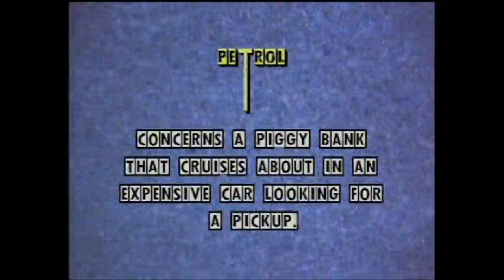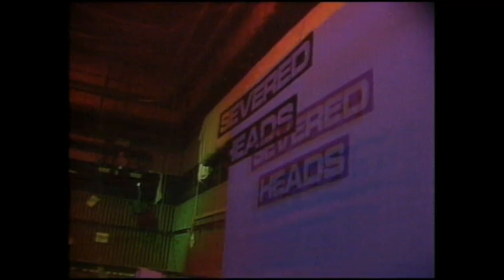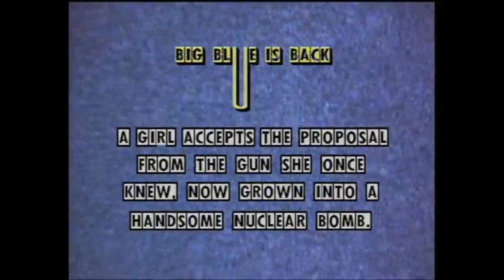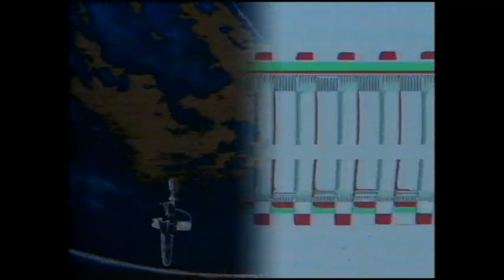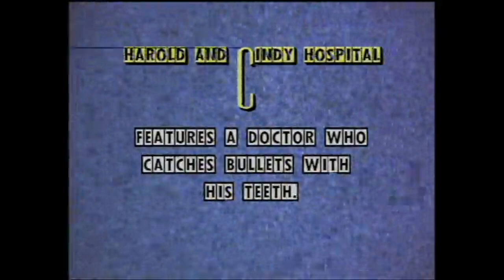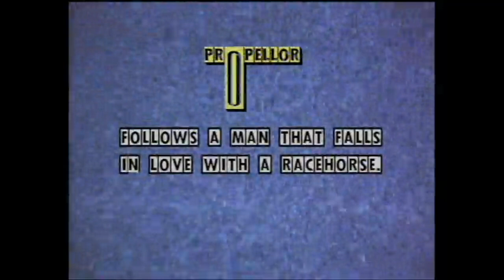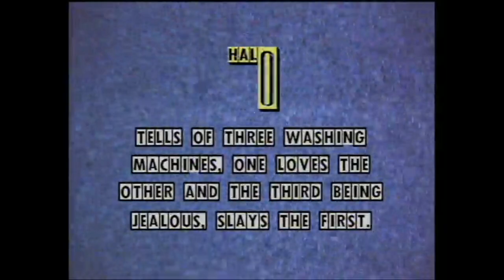Severed Heads - Live on 'Rock Arena', ABC TV, 1986.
Tracklist:
00:40 - Petrol
06:17 - A Million Angels
09:30 - Bless This House
13:24 - Big Blue Is Back
17:03 - Harold & Cindy Hospital
20:10 - Propellor
25:24 - Halo

Tom Ellard - vocals, keyboards
Pete Carnac (Single Gun Theory) - keyboards
Stephen Jones - live video synthesisers

Taken from ABC TV program Rock Arena broadcast on the 4th of October, 1986 and hosted by Suzanne Dowling. The full episode along with others are available to watch